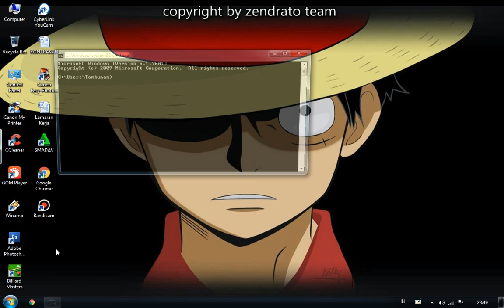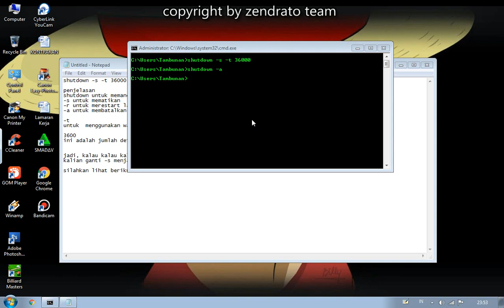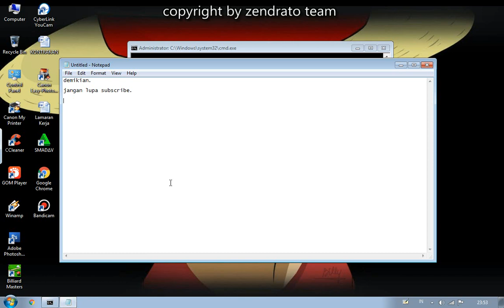Tutorial Cara Mematikan Laptop Otomatis Menggunakan Timer - 100% Berhasil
Dalam video tutorial kali ini, zendrato team akan membahas
bagaimana caranya untuk mematikan laptop secara otomatis menggunakan timer.
proses mematikan laptop secara otomatis ini sangatlah gampang,
hanya dengan mengikuti beberapa langkah saja, kalian bisa mematikan laptop tanpa harus mengganggu aktivitas.
misalkan kalian buru buru ingin pergi, sementara proses download masih berjalan,
kalian cukup tentukan saja berapa lama waktu yang kalian butuhkan untuk proses download tersebut,
kemudian kalian setting dan kalian tinggalkan, maka secara otomatis laptop kalian akan mati.

Berikut adalah langkah langkah yang perlu kalian lakukan sesuai dengan video yang ada didalam video tutorial diatas.
1. Bukan RUN dengan cara klik Star kemudian pilih RUN
atau kalian bisa langsung menekan 2 Tombol secara bersamaan di keyboard kalian (Logo Windows + R)
2. Kemudian ketikkan CMD lalu tekan OK atau Tekan Enter di Keyboard
3. Setelah itu secara otomatis Kota dialog CMD akan terbuka
4. Didalam CMD silahkan kalian ketikan perintah berikut

Penjelasan dari perintah diatas
Shutdown  Untuk memulai perintah Mematikan Komputer
-s  untuk memulai perintah Shutdown
-t  untuk memuai perintah timer (Waktu)
3600  Jumlah detik perintah akan dilaksanakan

Dalam video tutorial diatas, admin menggunakan waktu 3600 detik,
atau satu jam, sekiranya kalian ingin mengganti menjadi dua jam atau cuma setengah jam, kalian cukup mengganti angka yang sudah ada dan menyesuaikannya sesuai dengan selera kalian,
misalkan 30 Menit, kalian ganti dari 3600 menjadi 1800.

Dan bila kalian ingin membatalkan perintah tersebut,
kalian bisa menggunakan perintah berikut di cmd
shutdown -a

-a artinya adalah aboard

demikian cara untuk mematikan laptop secara otomatis menggunakan timer.